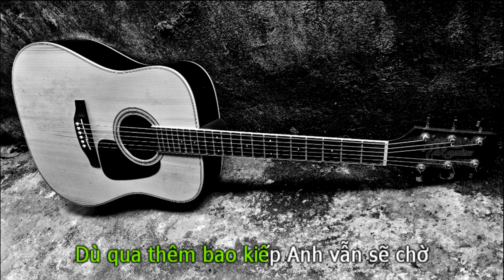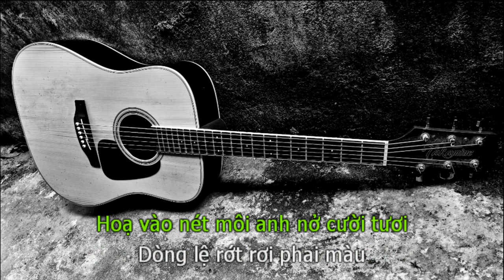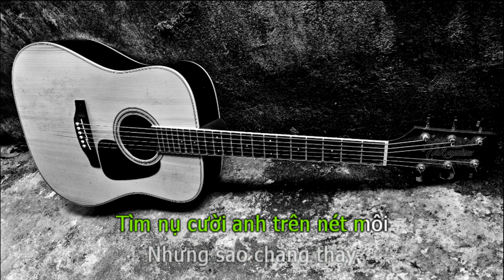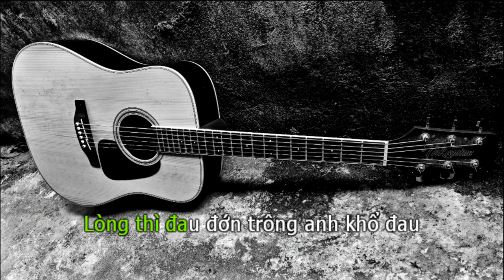Karaoke Khó Vẽ Nụ Cười (beat guitar tone nữ thấp dễ hát) – ĐạtG x DuUyen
Khó vẽ nụ cười – ĐạtG x DuUyên
Sáng tác: ĐạtG
► Nếu có bất cứ vấn đề liên quan đến bản quyền, các bạn vui lòng liên lạc mình theo địa chỉ (tranducletruc1995gmail.com) để giải quyết nha
lyric
Anh sẽ chờ em
Dù biển xanh kia có cạn khô
Dù qua thêm bao kiếp
Anh vẫn sẽ chờ

Nhân thế khổ đau
Tìm hoài sao không thấy nhau
Người thương chẳng thương mình
Còn người không thương cứ theo ta cả một đời

Cây đã già nua
Chờ ngày chết cách xa cõi đời
Chiều hoàng hôn buông xuống phía tây nghẹn ngào

Uống chén tình say
Hoạ người thương trong bức tranh
Hoạ ánh mắt anh buồn
Hoạ nụ cười thêm trên nét môi
Nhưng sao không được..

Chorus:
Nhiều lần em muốn anh vui mà thôi
Hoạ vào nét môi anh nở cười tươi
Dòng lệ rớt rơi phai màu
Nhoè đi nụ cười khi ấy

Lòng thì đau đớn trông anh khổ đau
Mà chẳng dam khóc đâu ai hiểu thấu
Vẫn hoạ thêm chiếc môi cười tiếp theo,
Sao đau thấu trời facebook của mình